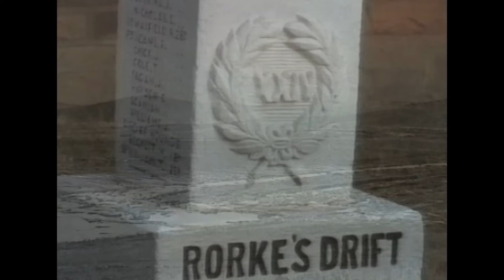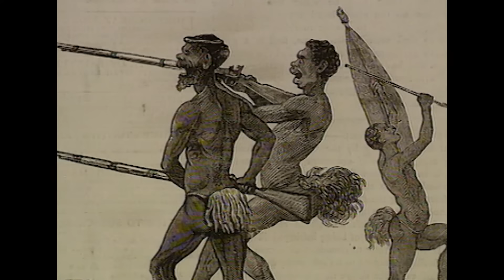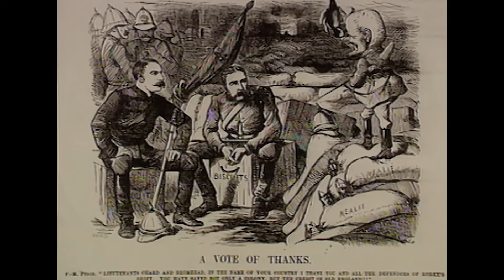How 150 British Soldiers Defeated 3,000 Zulu Warriors | History Of Warfare | Battlefields Of History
Explore the legendary Battle of Rorke's Drift, the epic clash between 150 British soldiers and 3,000 Zulu warriors. This historic event showcases the epitome of bravery and duty in the face of overwhelming odds.

Welcome to Battlefields Of History; your gateway to the intricacies and strategic brilliance of military history! Dive into the annals of time with us as we unravel the captivating stories of legendary battles, ingenious tactics, and the indomitable spirit of warriors and leaders who shaped the course of civilizations.